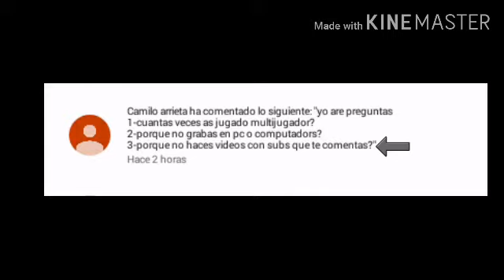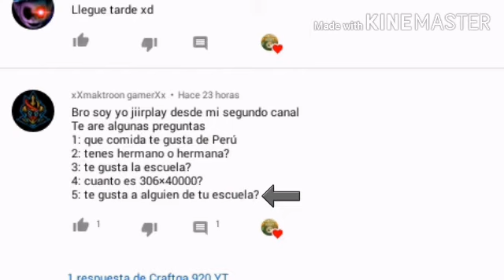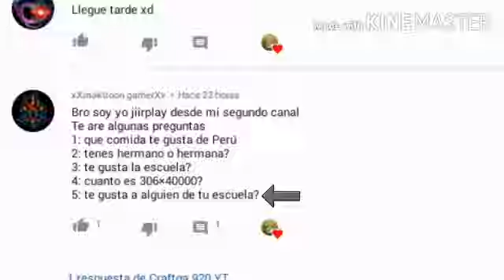Preguntas y Respuestas (Parte 2) /Craftga 920 YT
Ultima parte de preguntas y respuestas

Si les gusto no olviden Darle laik 😅👍

Adios :D